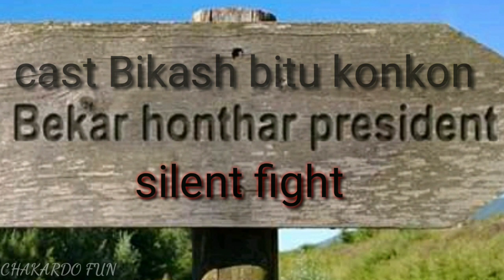Fight for KP komola posond